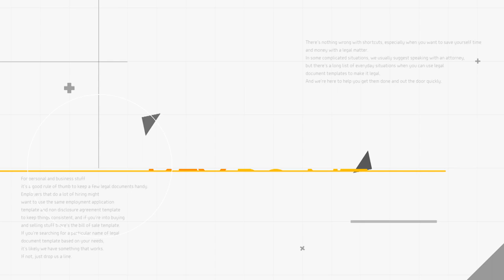195th_법률정보 SHOW_ 신유진 변호사_상가임대차에서 임차인의 계약갱신 요구권과 권리금 회수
상가임대차에서 임차인의 계약갱신 요구권과 권리금 회수

각 분야 전문 변호사 5인방이 다양한 법률 분야에 대해 알기 쉽게

풀이해 드립니다.